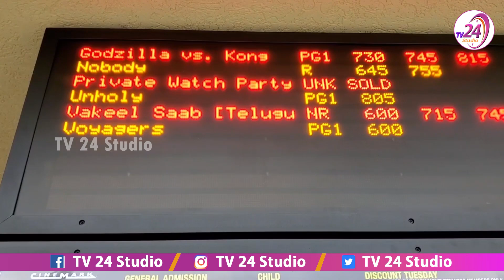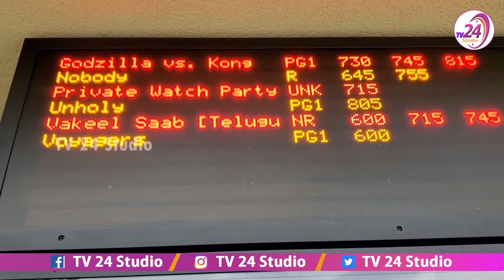USA లో వకీల్ సాబ్ హంగామా..| Vakeel Saab USA Premier Show Fans Reactions & Review | Pawan Kalyan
Vakeel Saab USA Premier Show Fans Reactions & Review | Pawan Kalyan Vakeel Saab First SHow Review || Benefit Shows Fans reactions